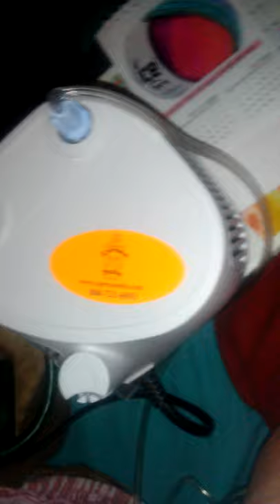Breathing Treatment @ 2:30a.m. Day 10 of Lock-In 2020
Struggling to breath is a scary thing to deal with.